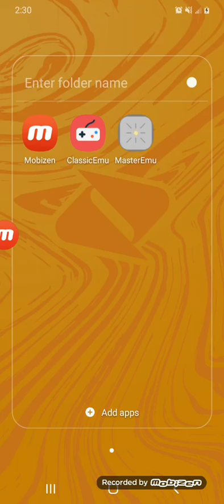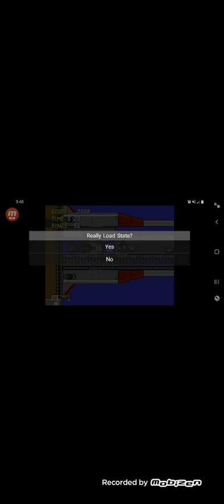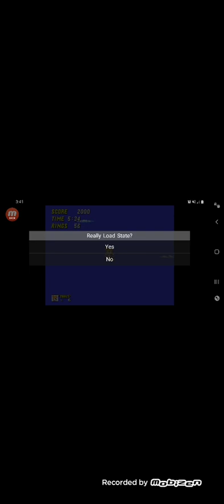Tails Still Can't Get On The Plane In Wing Fortress...